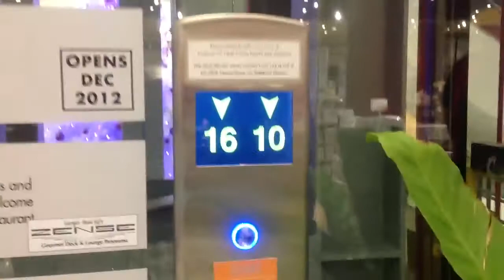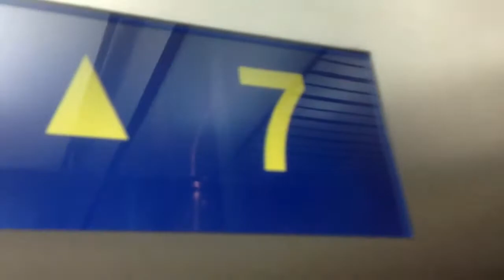OTIS Traction High-Speed Elevator [ZEN World at Centralworld] - Retake 2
Elevator At Centralworld
Models : Traction
Type : High-Speed Elevator
Persons : ?
Load : ? Kg